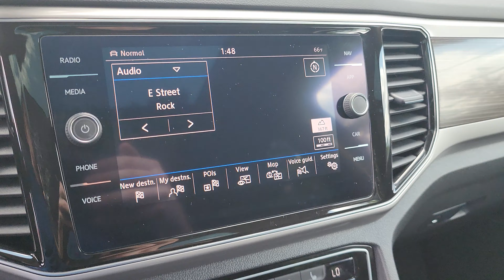5386B 2019 Volkswagen Atlas SEL R-line